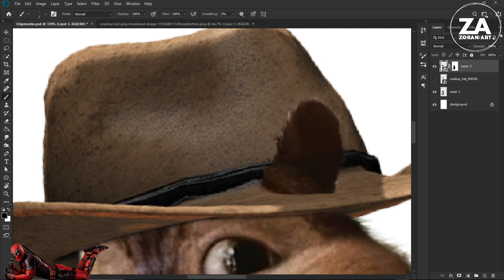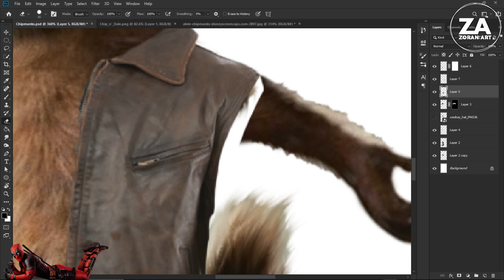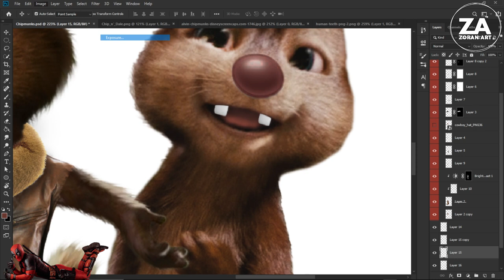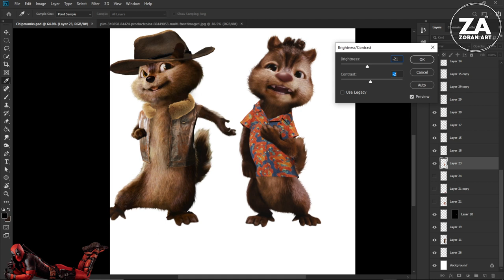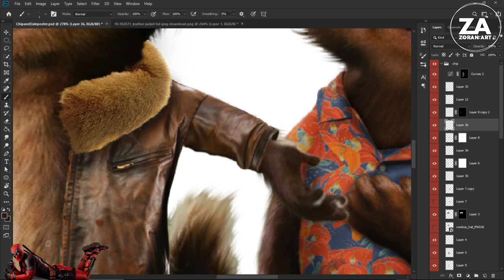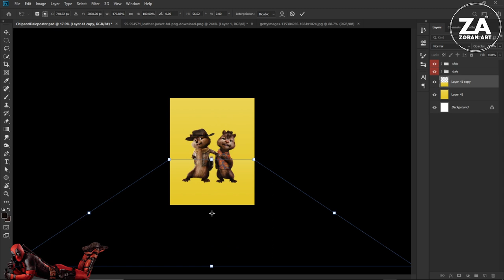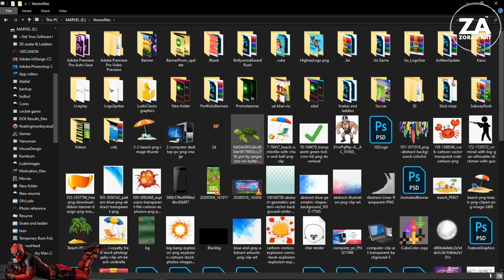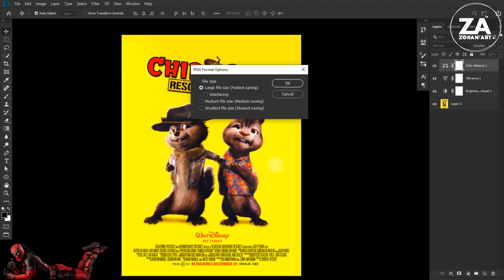Chip 'n' Dale Rescue Rangers poster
In this Video i am going to make An Awesome looking Movie poster for the classic Disney chip and Dale cartoon.
This will be speed art video so sit back relax and enjoy the video.